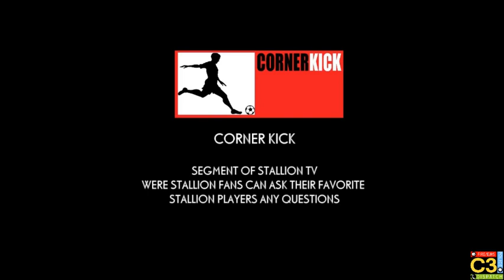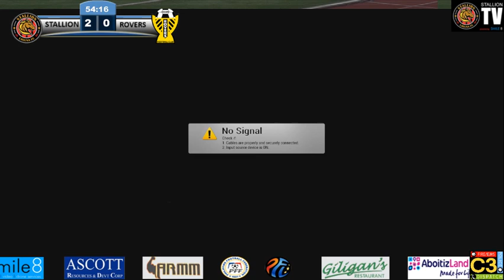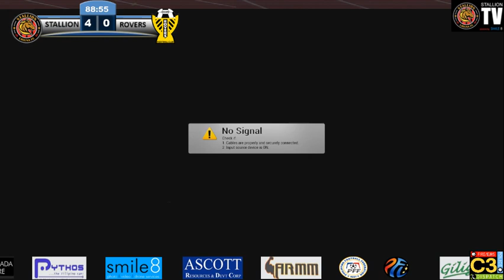Stallion Vs. Rovers (Guam)